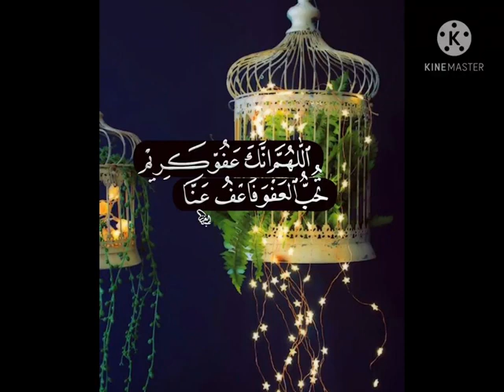Lailatul Qadr ki dua 🤲🏻❤️